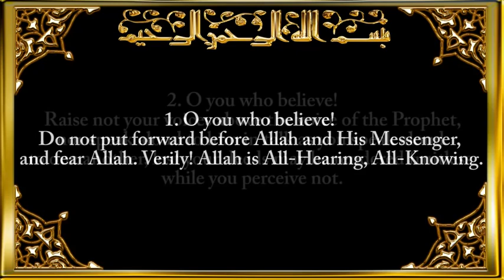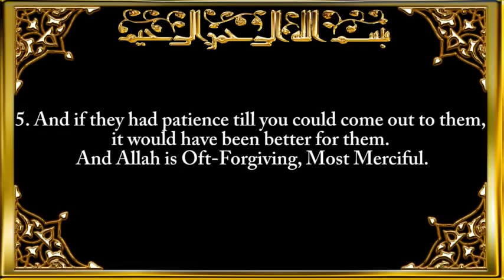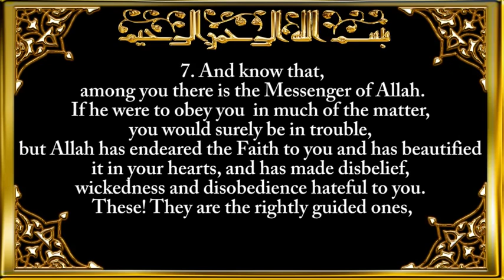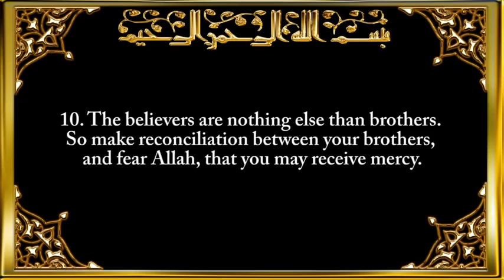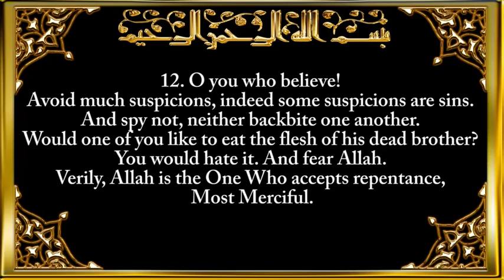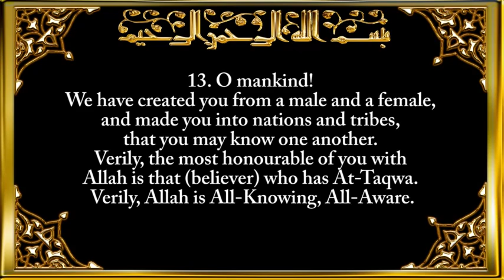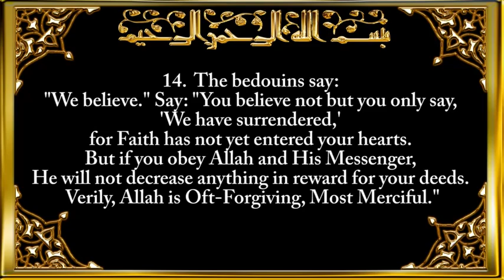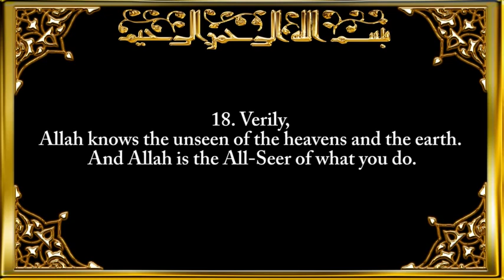Surah 049 │ Al—Hujuraat │ The Dwellings │ Sheikh Sa'ad Said Al—Ghamdi │ Quran.mp4